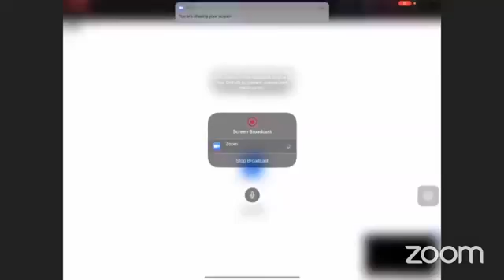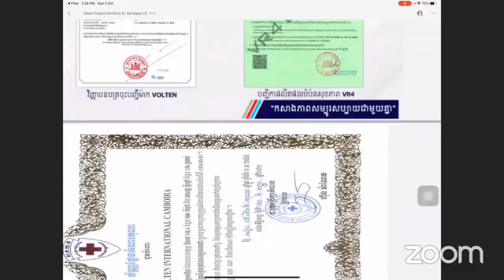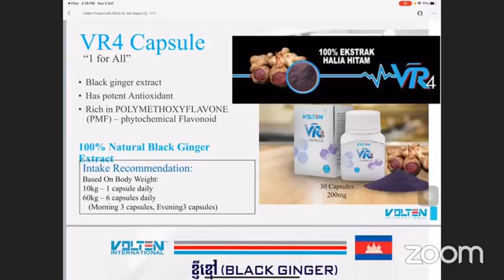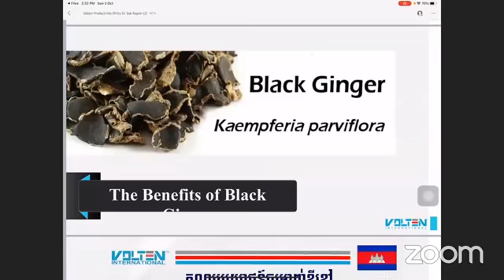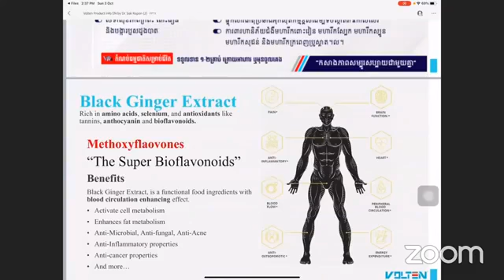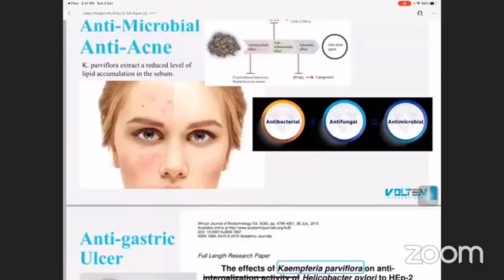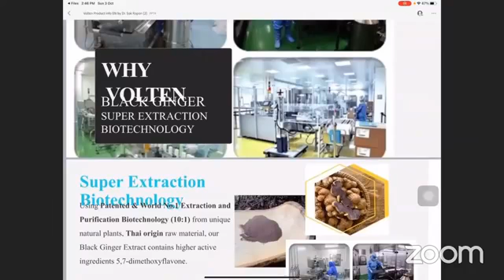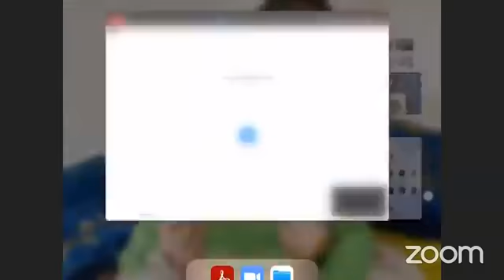VOLTEN INTERNATIONAL BLACK GINGERឥ eNutrition អត្ថប្រយោជន៏រុក្ខឱសថខ្ញីខ្មៅដកម្ររ The Gold Purple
សូមទំនាក់ទំនងមកយើងខ្ញុំ៖

គុណប្រយោជន៍ខ្ញីខ្មៅ
👉 សម្រួលប្រព័ន្ធរំលាយអាហារ ថ្លើម លំពែង តម្រងនោម
👉 សម្រួលចលនាបេះដូង សរសៃឈាម  ប្រព័ន្ធខួរក្បាល
👉 ទប់ស្កាត់ហានិភ័យជម្ងឺពុកឆ្អឹង ជំនួយសាច់ដុំ សន្លាក់
👉 គ្រប់គ្រងកំរិតជាតិស្ករក្នុងឈាម ទប់ស្កាត់ជម្ងឺទឹកនោមផ្អែម
👉 ទប់ស្កាត់ជម្ងឺមហារីក លើសឈាម ស្លាប់មួយចំហៀងខ្លួន
👉 ការពារនិងព្យាបាលជម្ងឺរលាកក្រពះ ពោះវៀនរុាំរ៉ៃ ជម្ងឺហឺត
👉 អាលាក្សុី សើស្បែក ឫសដូងបាត ភ្នែកដុះកន្ទុយថ្លែន
👉 ឈឺមួយចំហៀងក្បាល ជម្ងឺញ័រញាក់វង្វេងវង្វាន់
👉 សម្រកទម្ងន់ថែររក្សាសម្រស់ និងជម្ងឺបេះដូងជាដើម។ល។